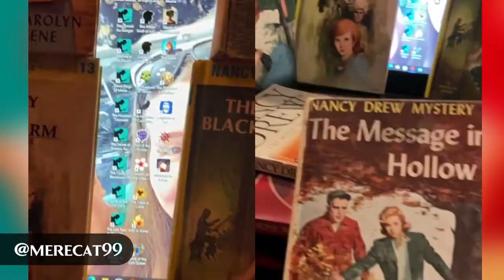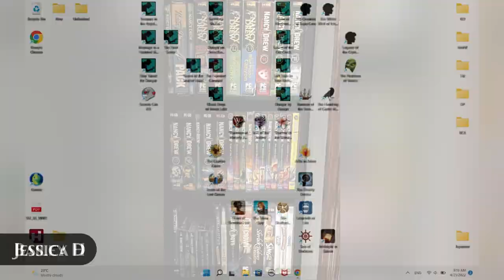Every NDCollector22 Entry!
😍 So many amazing Nancy Drew collections! 🎬 Check out this video of everyone who shared! 🍿